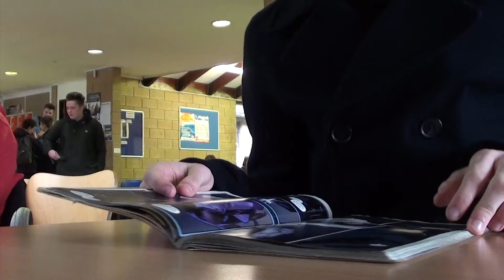Leigh Hayes - The Road Not Taken